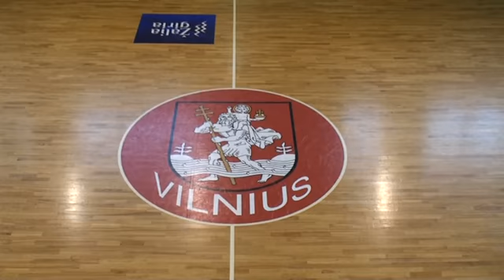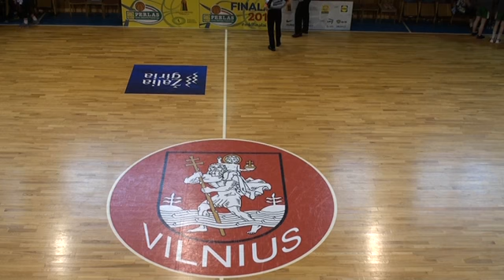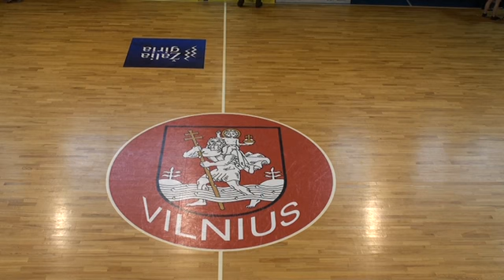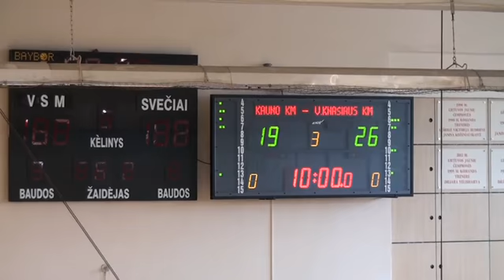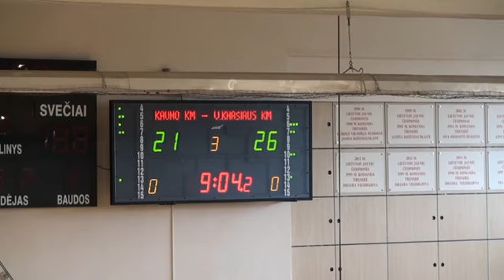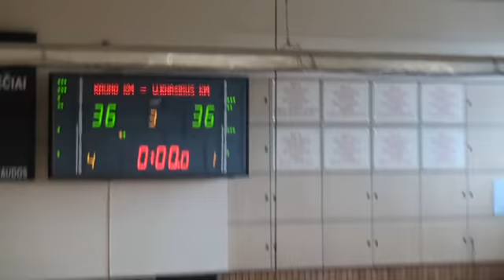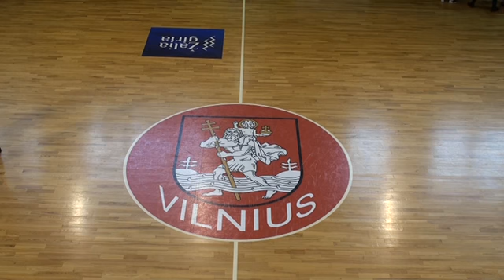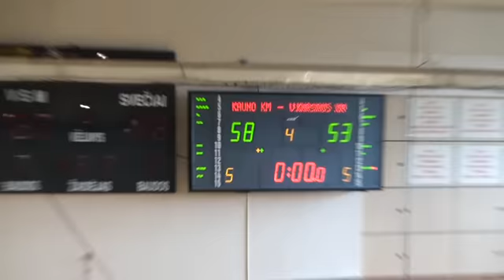MKL 2017: KAUNO KM "AISČIAI" II - V. KNAŠIAUS KM I I 2017 04 29 rungtynių įrašas